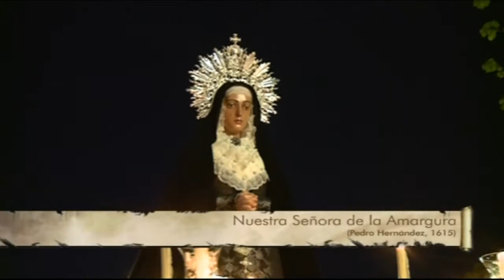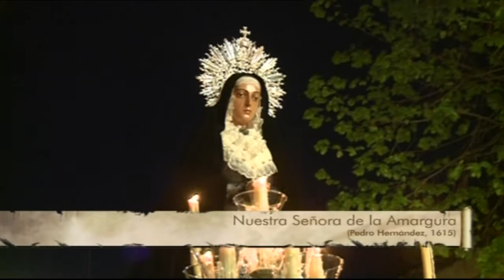Semana Santa 2017 - Procesión Cristo de los Doctrinos y Nª Sª de la Amargura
Retransmisión de La 8 de Salamanca en directo de la salida procesional de la Cofradía de la Vera Cruz de Salamanca con las imágenes del Santísimo Cristo de los Doctrinos y Nuestra Señora de la Amargura. Comentarios de Ángel Hernández Torres, Álvaro Gómez y Pablo Martín